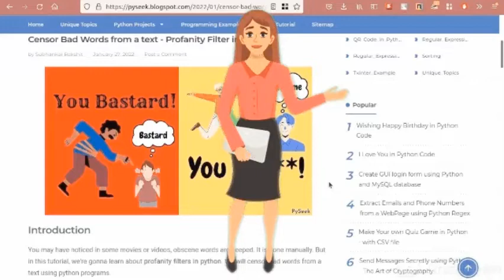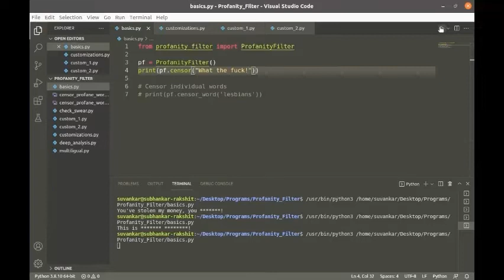🤫Censor Bad Words from a Text using Python | Profanity Filter in Python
Censor bad words from a text using profanity filter library in python. Get more details about this topic from my website. The link has been given below.